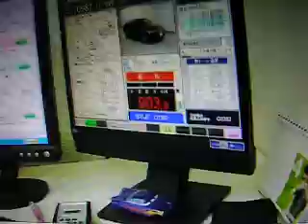Bidding 2005 BMW M5 041207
Bidding 041207